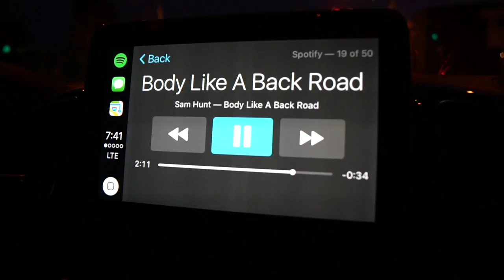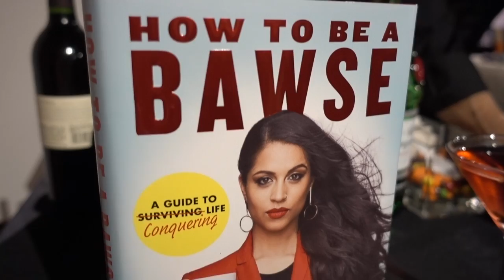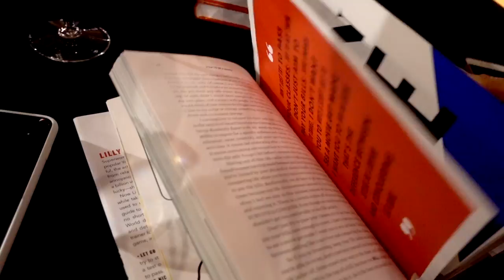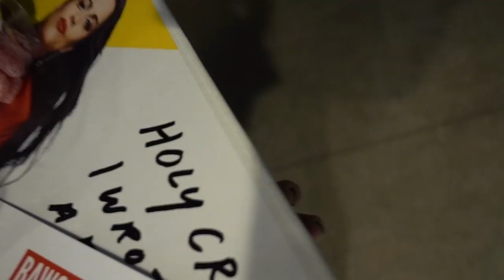🍎 RED iPHONE RETURNED!